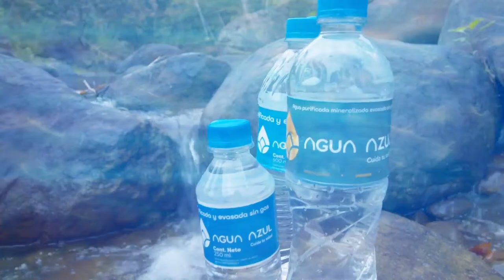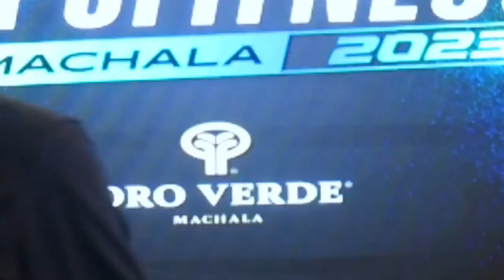La Banana Radioactiva | Programa 267 | 593 Media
🚨 envivo 🚨 Jueves 30 de Marzo, Jueves con lo mejor de las noticias e información a puro estilo de bananaradioactiva.

🎤Presentadores: Jirafyn Show Sandy Ferigra Erick Calderon

🎥Cámaras: 593mediaec

🎛️Controles: Andrés Correa

🎬Producción: Jimmy López Naranjo